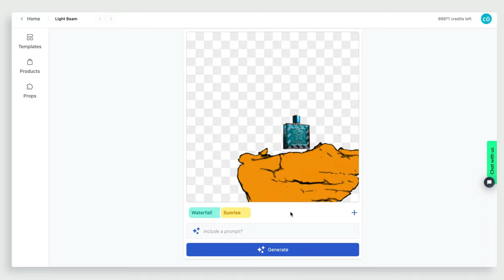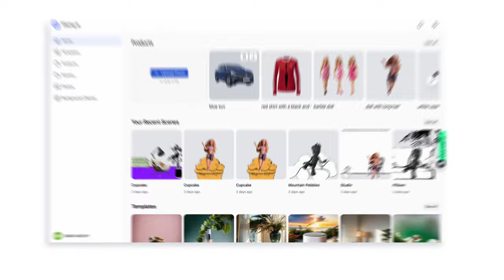Mocky - AI Photo Studio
AI-Driven Product Photography; an automated system for creating realistic product images virtually, eliminating manual camera work and physical studio setup. Includes a Model Changer feature for digitally swapping models in photos and a Fashion Try-On tool that allows online shoppers to visualize clothes on various body types without physical try-on.